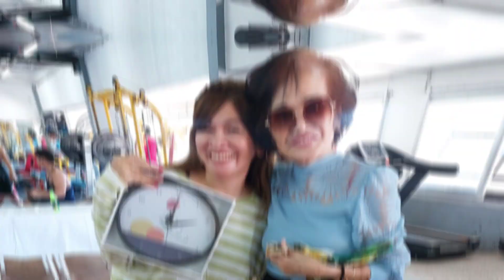PASKO NA NMAN / LINE DANCING / BY: JANET BASCO / SOCIAL DANCE CLUB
GODBless 🙏